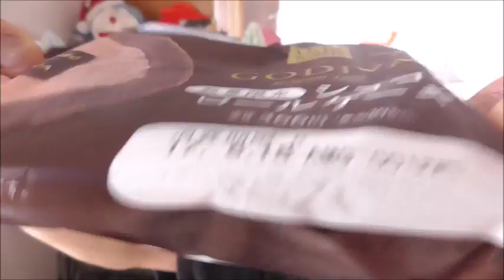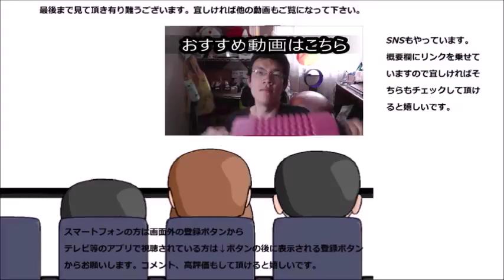ローソン×ゴディバのショコラロールケーキを食べてみた これが……高級店のお味か！！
ローソンとゴディバのコラボショコラロールケーキを食べてみました。チョコが本当に濃厚です！！これ食べてみたが高級店の力なんですね～